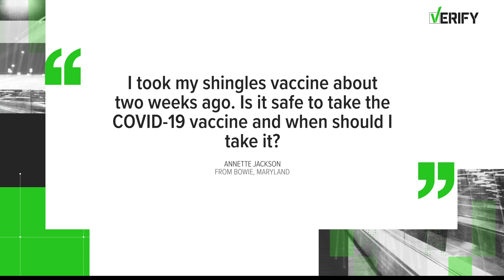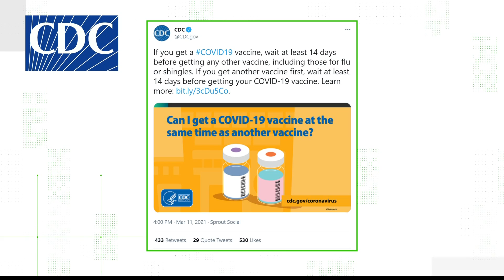VERIFY: Questions about the COVID-19 shot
We got answers from an infectious disease expert.